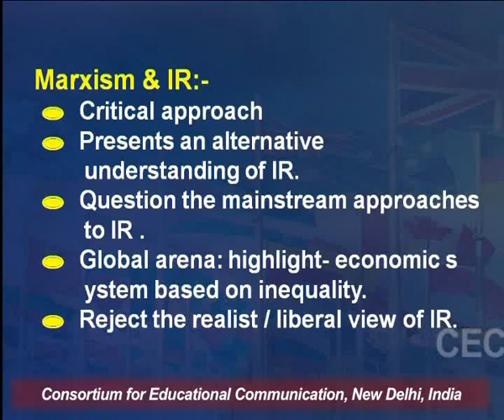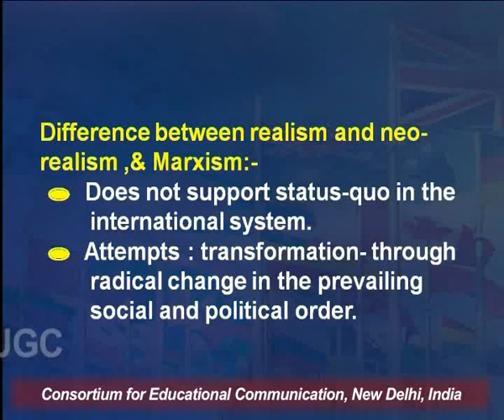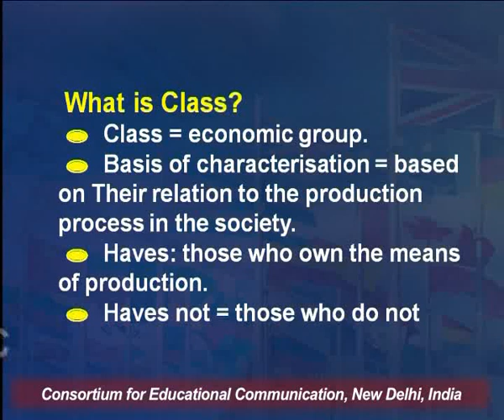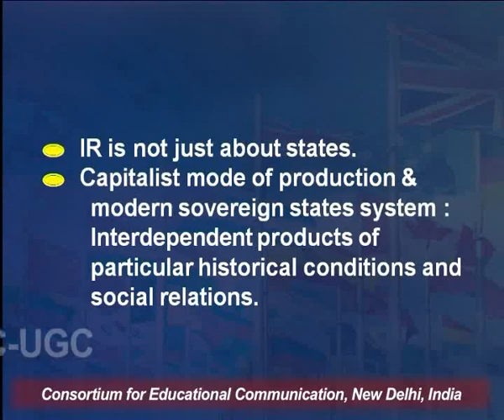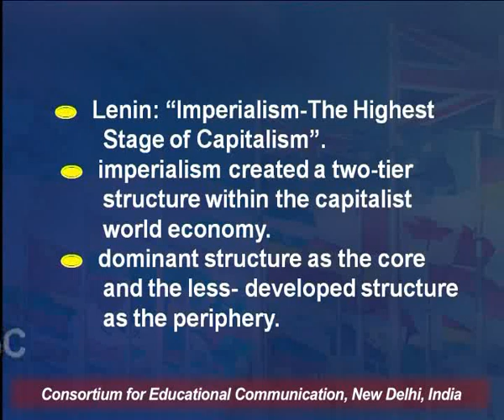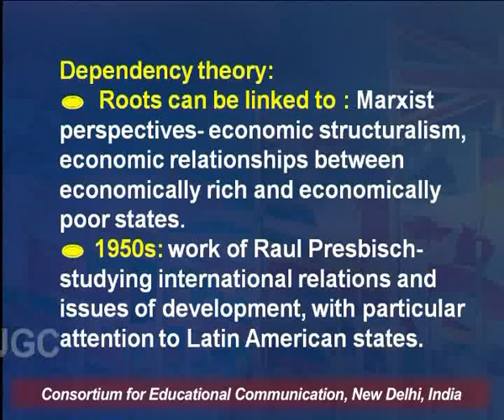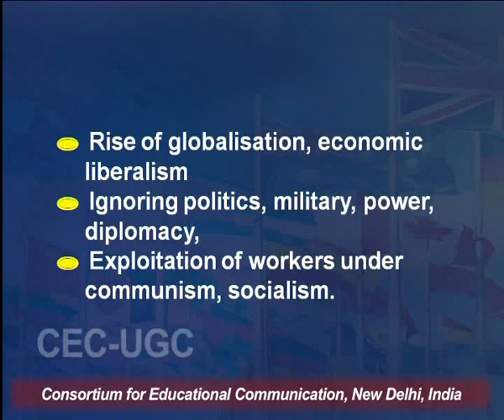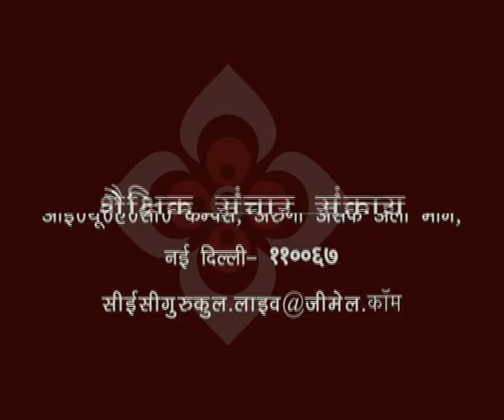Marxist Perspectives & IR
This Lecture talks about Marxist Perspectives & IR.